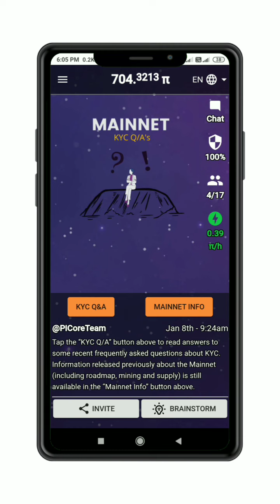Pi Network KYC minimum age?| 18 से कम age वालो की KYC होगी या नहीं |Pi Network KYC new update today